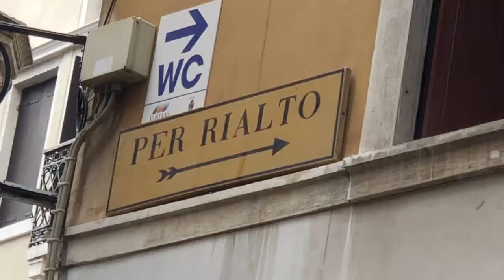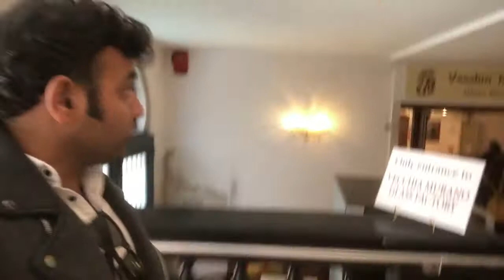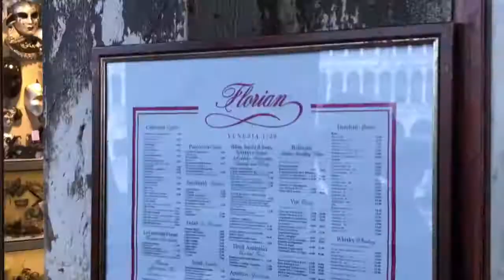Venice the unique water city :) Water level ho gaya tha up :/ dekhiye kya se kya hua pani k shahar m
Venice the water city. Unique island on earth.